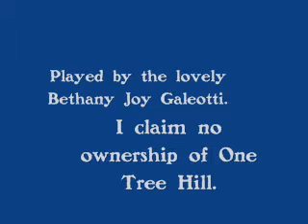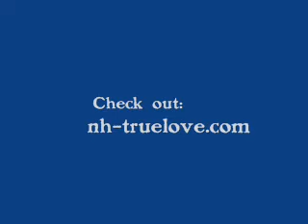Christi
An RP Character